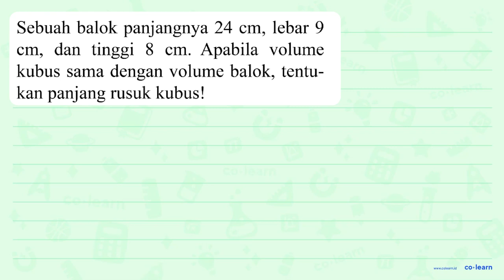Sebuah balok panjangnya 24 cm , lebar 9 cm , dan tinggi 8 cm . Apabila volume kubus sama denga...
Sebuah balok panjangnya  24 cm , lebar 9  cm , dan tinggi  8 cm . Apabila volume kubus sama dengan volume balok, tentukan panjang rusuk kubus!

00:00 : Bedah Soal
01:00 : Konsep, rumus dan pengertian Volume dan Luas Permukaan Balok
01:18 : Langkah penyelesaian soal
01:48 : Jawaban akhir
02:18 : Penutup